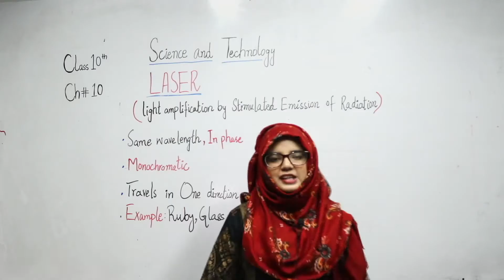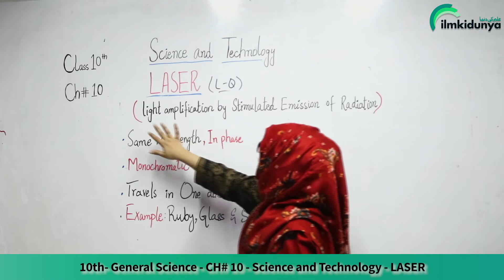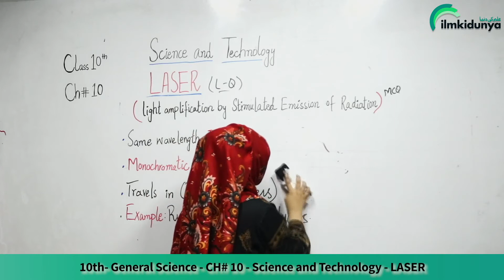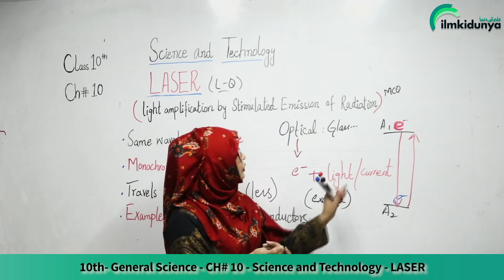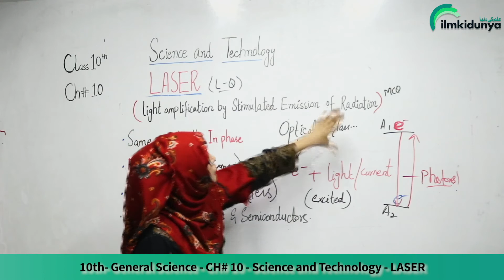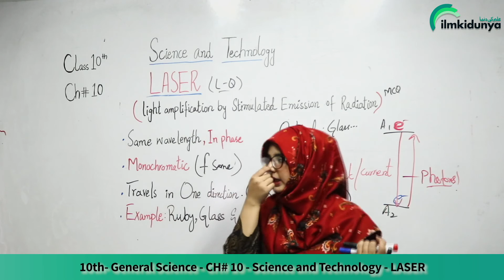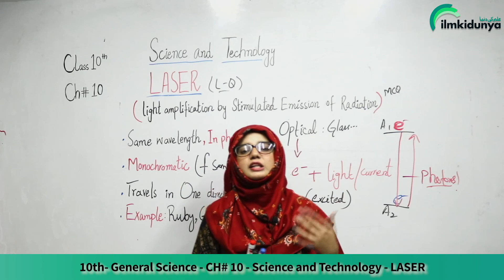Class 10 General Science Chapter 10 - Define Laser - 10th Class General Science Chapter 10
In this video lecture covered Class 10 General Science Chapter 10 - Define Laser - 10th Class General Science Chapter 10. The topic being discussed is laser.

general science class 10th,
 general science 10th class chapter 10,
general science 10th class chapter 10 english medium,
general science 10th class chapter 10 in english general science,
10th class chapter 10 urdu medium,